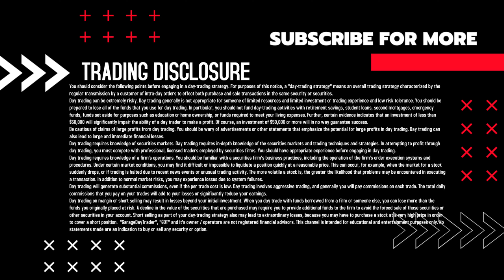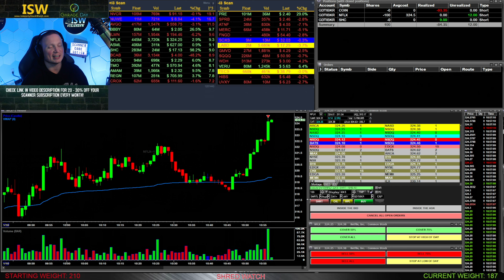Live Day Trading - This Was Bad...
🚨🚨MY SCANNER🚨🚨
Join the team as well and trade in the live chat room with me, the scanner creator, Volatility Trading and more!

📟📟BUY A TRADING COMPUTER📟📟
Want an awesome trading computer but don't want to build it yourself? Customize it online and have Xidax build it for you! Highly recommended for everything you will need to trade effectively!

I use Interactive Brokers as my broker with DAS as my trading platform.

Interested in trading and earning a funded Futures trading account with very limited risk?? Take the Trading Combine and earn a funded futures trading account! All in the US fully regulated.